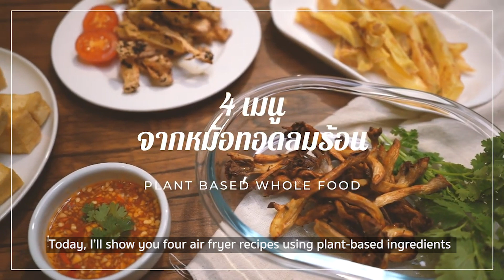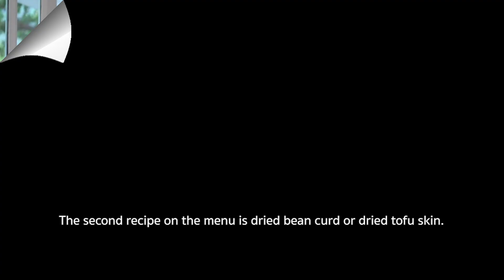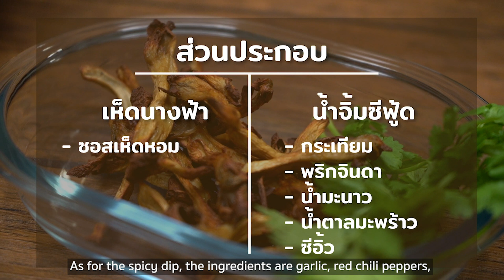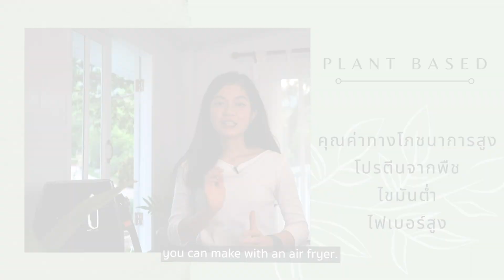PBWF Recipes by Air Fryer (En)